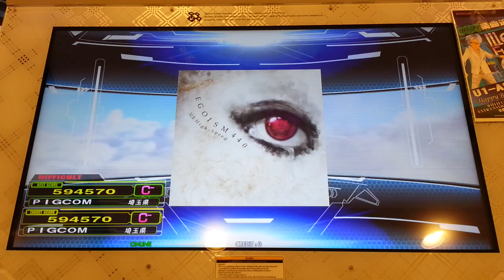Dance Dance Revolution A - Egoism 440 Single Difficult Lv.13 HD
เพลง EGOISM 440  ศิลปิน U1 High-Speed Single Difficult Lv.13